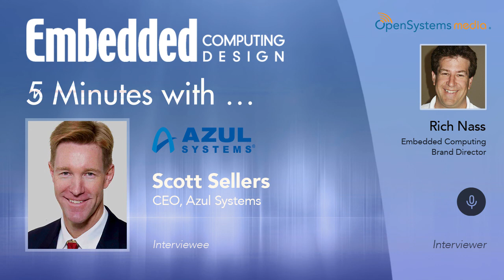Five Minutes With...Scott Sellers, CEO, Azul Systems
Scott Sellers, the president, CEO, and Co-Founder of Azul Systems made a leap from hardware to software, which is unusual in that people generally stick to their comfort zone. But Scott was clearly able to be successful in both domains, as you'll hear in this "Five Minutes With..." interview.

Azul is a leader in Java technology, and the company is seeing a growth in Java use. Is this accurate? It is according to Sellers, and you'll be interested in his explanation.